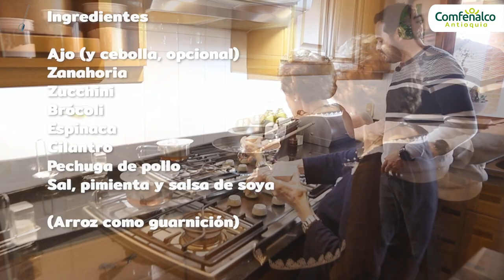La Receta de Blanca Uribe [Comfenalco Antioquia]